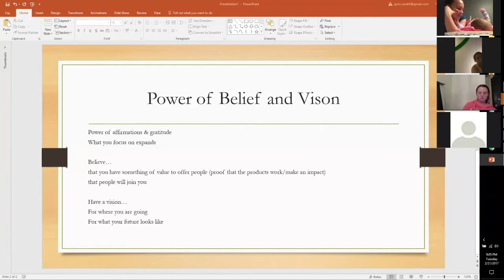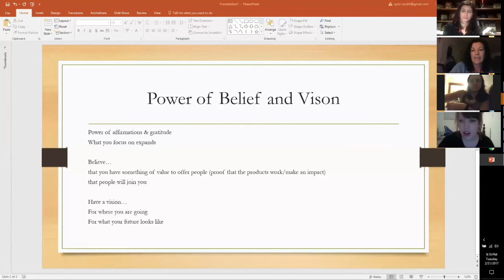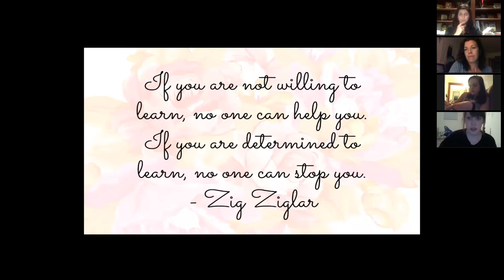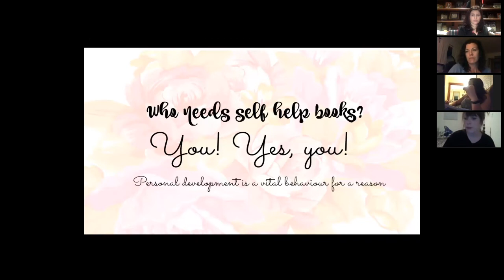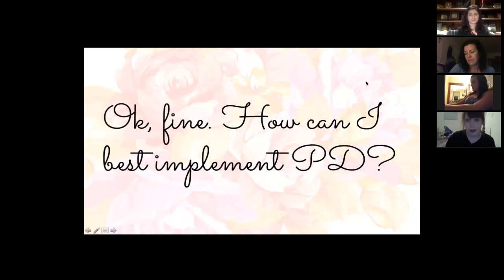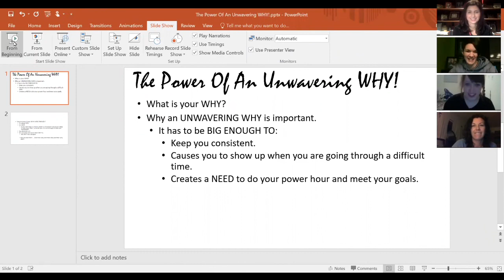Team Call 2-21-17 MINDSET